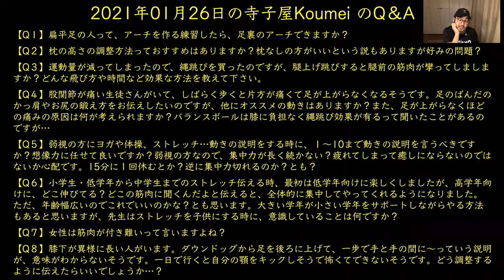【 膝下が異様に長い人。ダウンドッグから足を後ろに上げて、一歩で手と手の間に〜っていう説明が、意味がわからないそうで…自分の顎をキックしそうで怖くてできないそうで、どう伝えたらいいですか？ 】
2021年01月26日の寺子屋Koumei のQ＆A

【Q１】扁平足の人って、アーチを作る練習したら、足裏のアーチできますか？

【Q２】枕の高さの調整方法っておすすめはありますか？枕なしの方がいいという説もありますが好みの問題？

【Q３】運動量が減ってしまったので、縄跳びを買ったのですが、腿上げ跳びすると腿前の筋肉が攣ってしましますか？どんな飛び方や時間など効果な方法を教えて下さい。

【Q４】股関節が痛い生徒さんがいて、しばらく歩くと片方が痛くて足が上がらなくなるそうです。足のばんだのかっ肩やお尻の鍛え方をお伝えしたいのですが、他にオススメの動きはありますか？また、足が上がらなくほどの痛みの原因は何が考えられますか？バランスボールは膝に負担なく縄跳び効果が有るって聞いたことがあるのですが…

【Q５】弱視の方にヨガや体操、ストレッチ…動きの説明をする時に、１〜10まで動きの説明を言うべきですか？想像力に任せて良いですか？弱視の方なので、集中力が長く続かない？疲れてしまって癒しにならないのではないか心配です。15分に１回休むとか？逆に集中力切れるのか？とも？

【Q６】小学生・低学年から中学生までのストレッチ伝える時、最初は低学年向けに楽しくしましたが、高学年向けに、どこ伸びてる？どこの筋肉に聞くんだよと伝えると、全体的に集中してやってくれるようになりました。ただ、年齢幅広いのでこれでいいのかな？とも思います。大きい学年が小さい学年をサポートしながらやる方法もあると思いますが、先生はストレッチを子供にする時に、意識していることは何ですか？

【Q７】女性は筋肉が付き難いって言いますよね？

【Q８】膝下が異様に長い人がいます。ダウンドッグから足を後ろに上げて、一歩で手と手の間に〜っていう説明が、意味がわからないそうです。一日で行くと自分の顎をキックしそうで怖くてできないそうです。どう調整するように伝えたらいいでしょうか…？